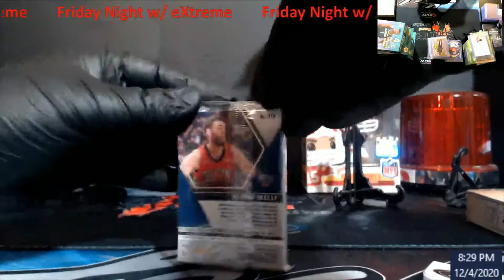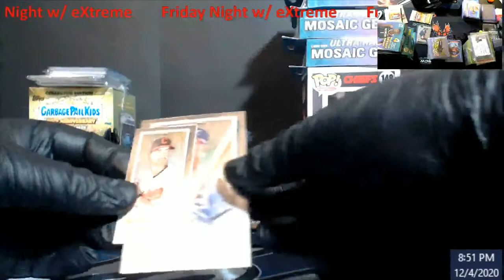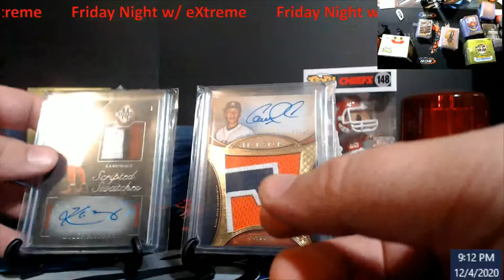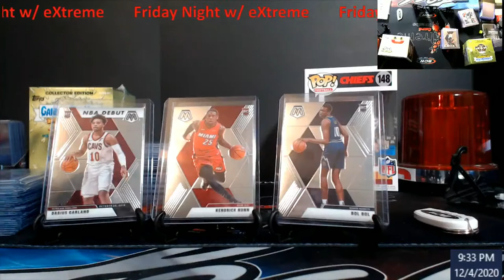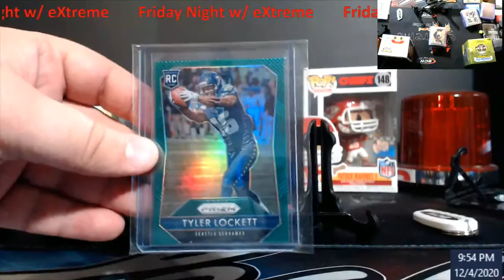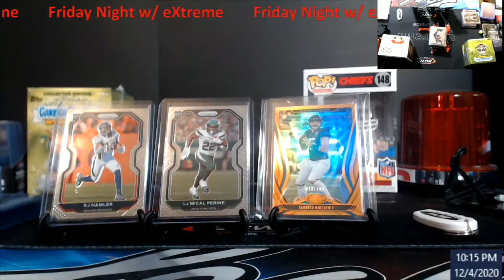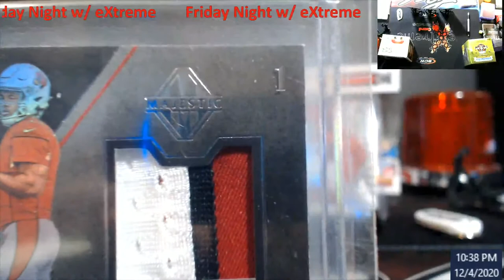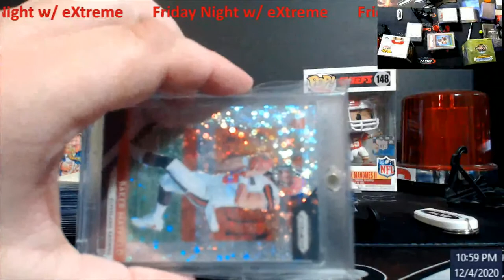Friday Night Personal Break, Auctions, and Sales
Shipping:  $4 or Free with purchase of $50 or more.

1811 N Dixie Ave #104

Who do I collect:
Roberto Clemente
Michael Jordan
Nolan Ryan
Sidney Crosby
Vintage Cards